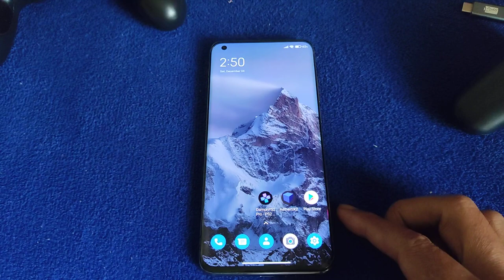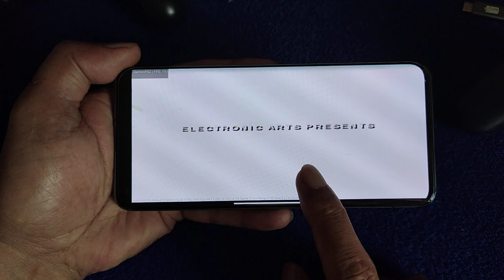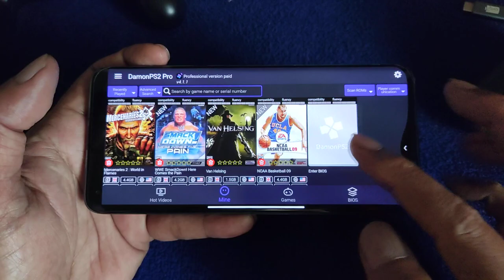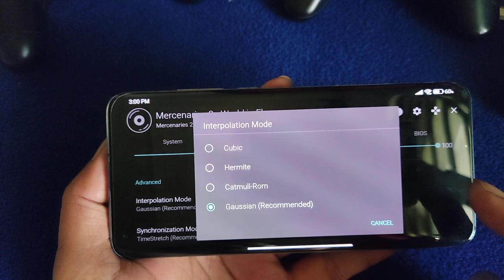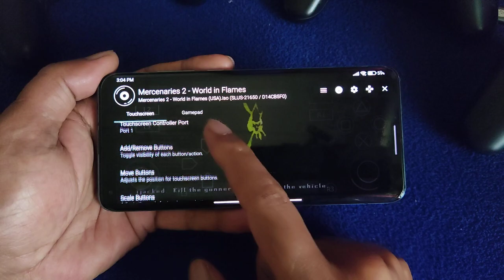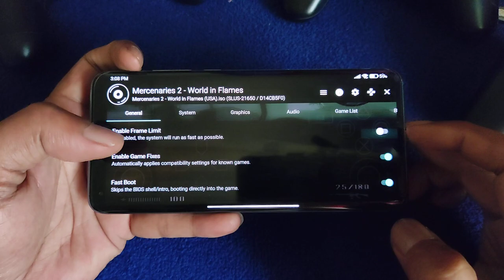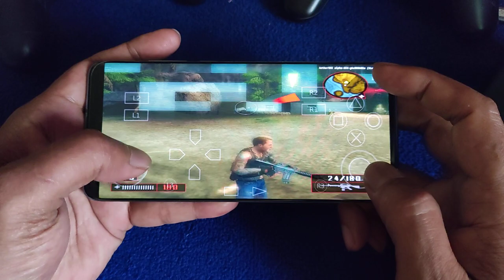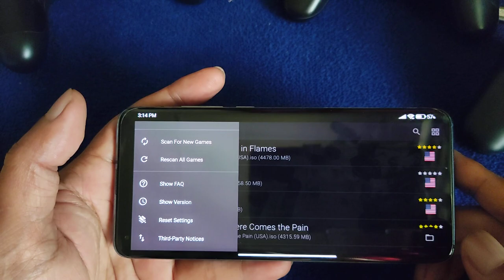Mercenaries 2 PS2 | Damos PS2 Pro VS AetherSX2 | Mi 10 SD 865